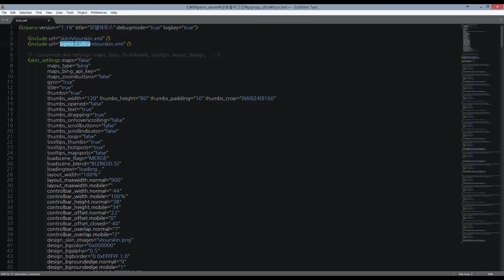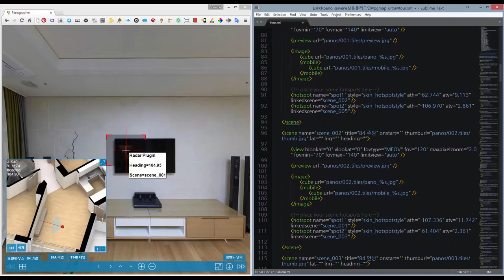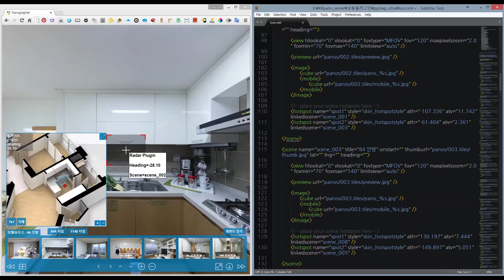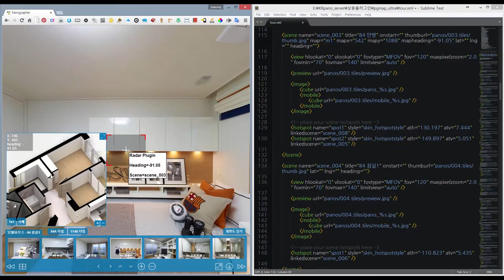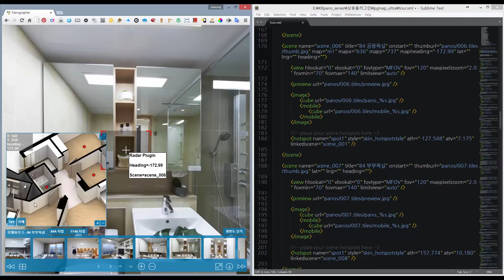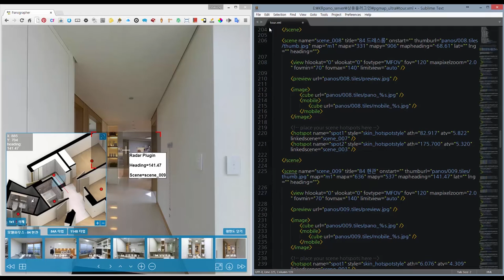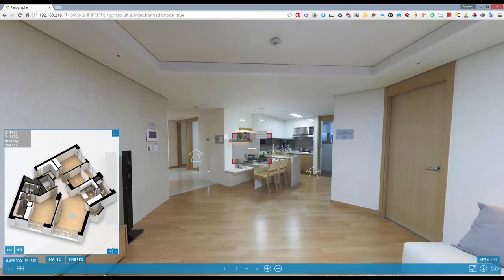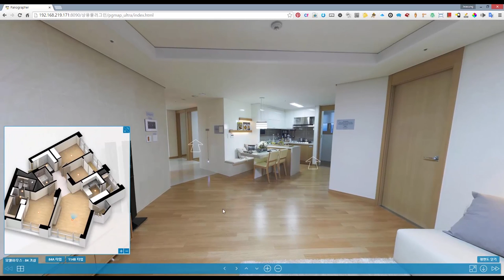파노그래퍼 맵 울트라 pgmap ultra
krpano 플러그인으로 개발한 VR 투어형 맵 입니다.